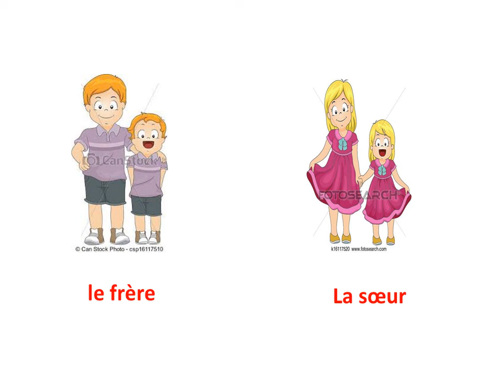french 1st prim la famille